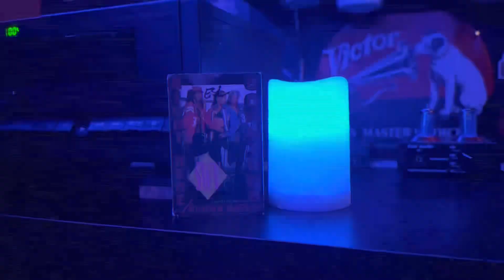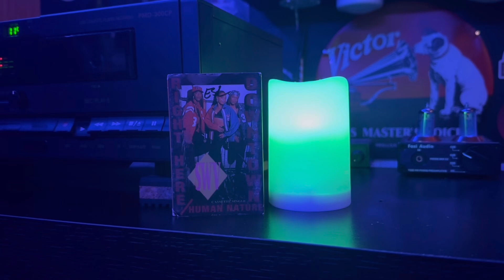SWV Right Here (Human Nature)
Cassette Takeover